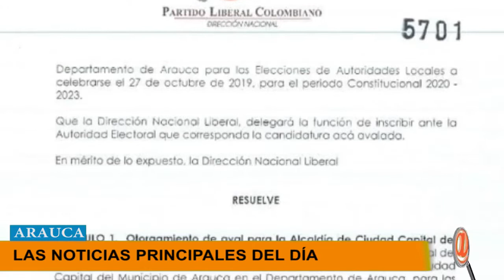LAS 5 NOTICIAS DEL DÍA EN EL DEPARTAMENTO DE ARAUCA